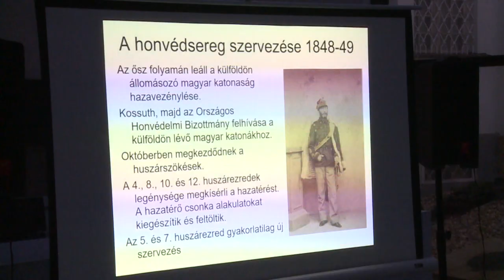HERMANN RÓBERT ELŐADÁSA A HONVÉDSEREGRŐL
Hermann Róbert a Hadtörténeti Intézet és Múzeum parancsnokának tudományos helyettese tartott előadást nemrégiben Székesfehérváron. A résztvevők átfogó képet kaptak az önálló magyar hadsereg megszervezésének történetéről.